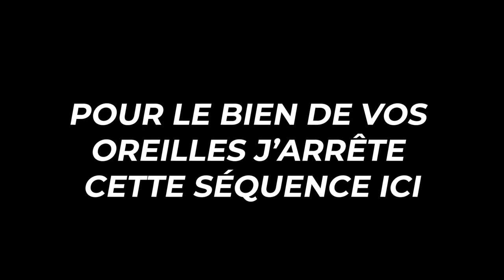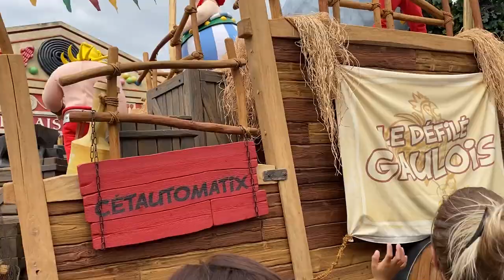Je vous emmène avec moi au Parc Astérix - Vlog à Paris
🔥✅ Salut les boys, aujourd'hui nouvelle vidéo dans laquelle je vous vlog mon week-end au Parc Astérix ! Si tu veux savoir tout ce que je vais y faire ,il te suffit de regarder la vidéo en entière ! (et ne swipe pas directement vers la fin  je connais la technique, malin va).

📸Ma caméra actuelle :
► Canon EOS M50 + Objectif EF-M 15-45